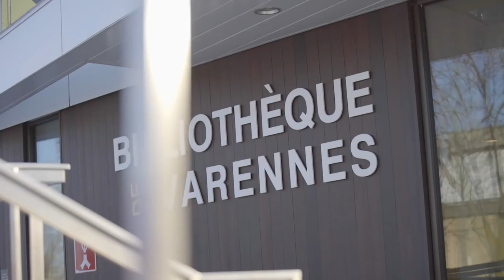This net-zero library in Quebec inspires us all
Discover how one small city in Quebec built a library that runs on renewable energy.  The futuristic library in Varennes, Quebec can autonomously manage its heating, lighting and electricity systems.

For the City of Varennes, this building represents possibility and revolution: a big, institutional building that is proudly net-zero energy.

“Maybe in the future all buildings could be like this”.

To hear more stories about communities going renewable and to join the renewable energy movement,